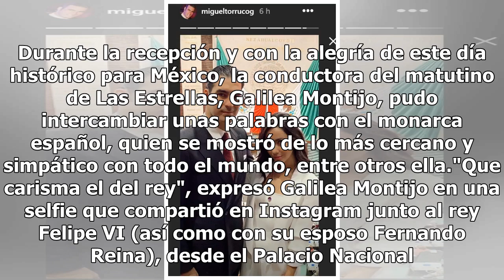Galilea Montijo se divirtió junto al rey Felipe VI de España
La conductora del Programa Hoy, Galilea Montijo, sorprendió a sus más de 5 millones de seguidores en Instagram al compartir que asistió a la comida que ofreció el nuevo Presidente de México Andrés Manuel López Obrador, con motivo de su investidura. La también actriz compartió varias fotos desde el l...